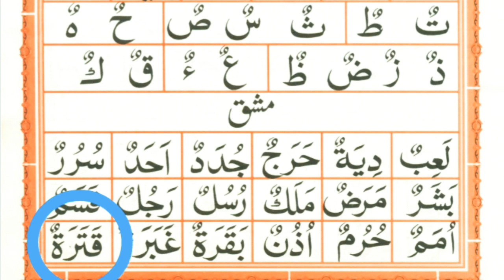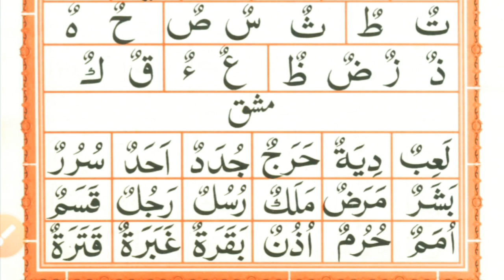IQRA QAIDA | Takhti No: 08 Lesson 4 (Do Pesh) | Learn Quran with Tajweed | Learn Quran with Aisha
In this video we will learn Iqra Qaida Takhti No: 08 (Do Pesh) Lesson 4 with Tajweed.
Our videos will help you to practice Quran lessons at home.

JAZAK'ALLAH!